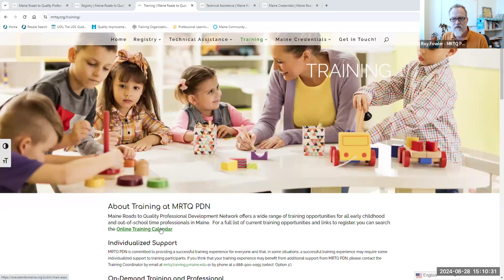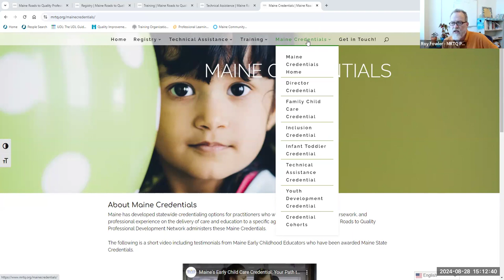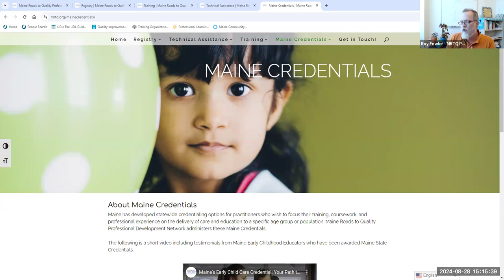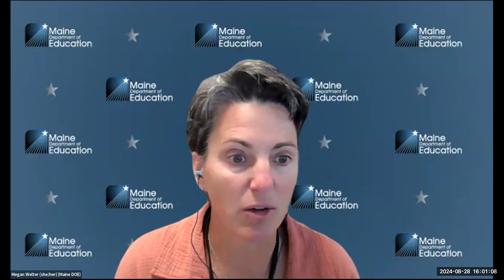Special Services CDS Transition of FAPE Cohort 1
Meeting with School Districts who are taking FAPE services for children 3-5 years old